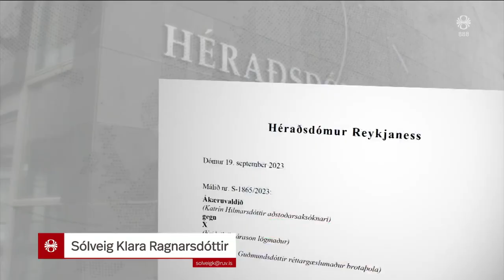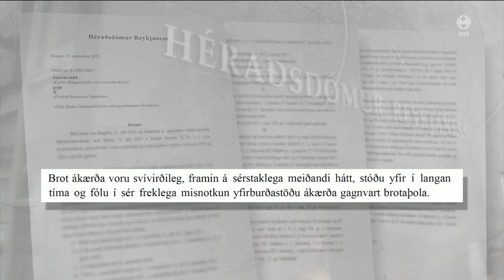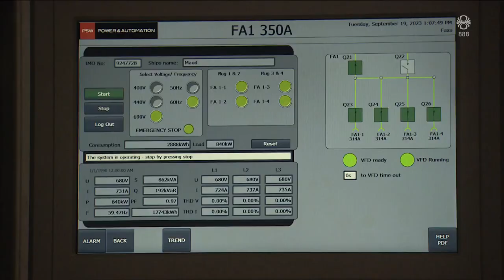Fréttir - 19. sep 2023